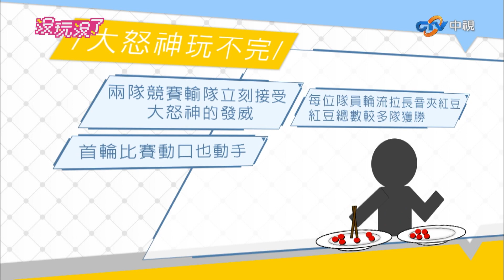「遊戲王」乃哥最大夢魘「懼高」登場 曾國城海盜船接水罵製作人「出來」【沒玩沒了】EP05 精選 徐乃麟、曾國城、方芳芳、庹宗康、康康、李懿、張艾亞、安妮、楊子儀、王仁甫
「遊戲王」乃哥最大夢魘「懼高」登場 曾國城海盜船接水罵製作人「出來」【沒玩沒了】EP05 精選